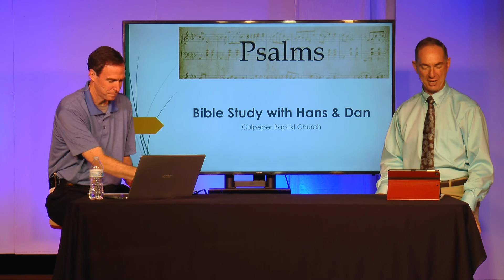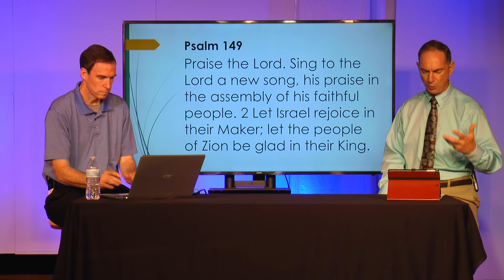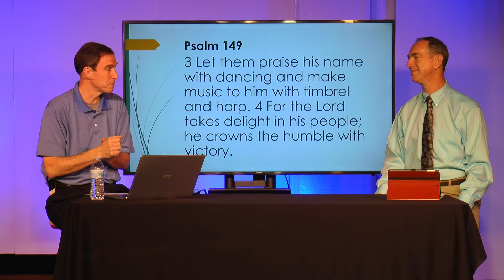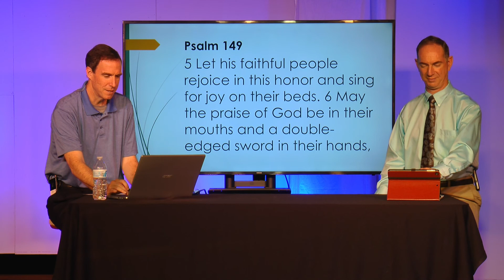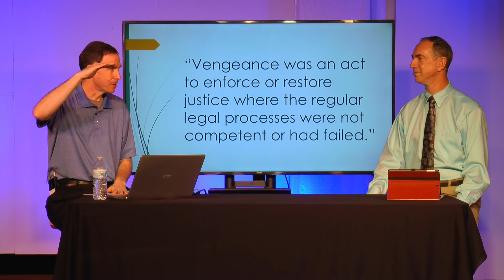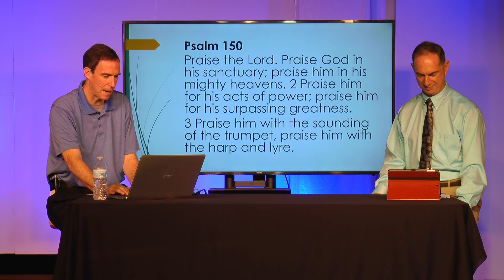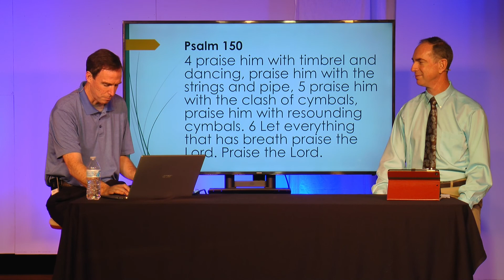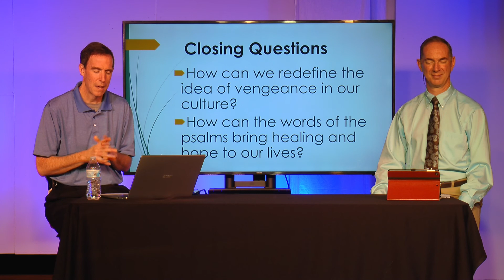Bible Study with Hans & Dan - Psalms - Session 17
We explore Psalm 149 and 150.